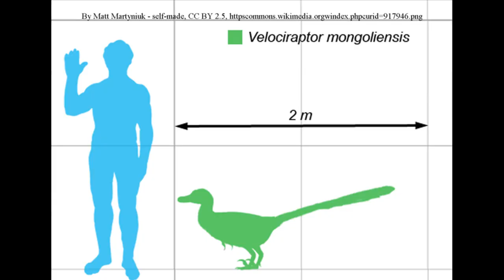Science in a Hurry episode #40: Velociraptors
What is your favorite dinosaur?  T-Rex? Stegosaurus?

At our house it's a velociraptor.